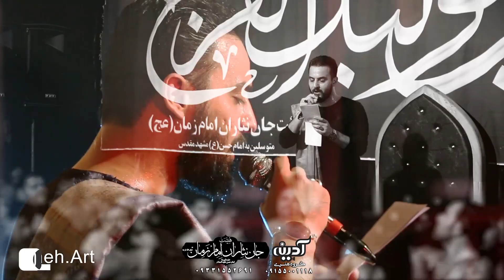وحید شکری// شور صادق آل عبا // شهادت امام جعفر صادق علیه السلام